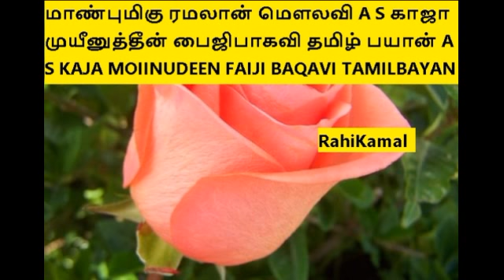மாண்புமிகு ரமலான் மௌலவி A S காஜா முயீனுத்தீன் பைஜிபாகவி தமிழ் பயான்